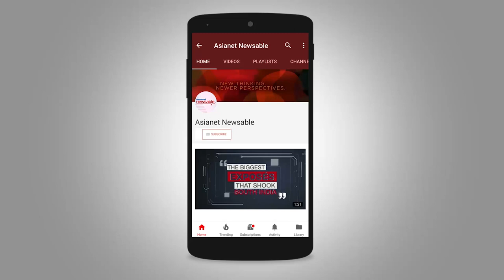Bengaluru traffic has a solution: UNICYCLES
Bengaluru has a menace to deal with - heavy traffic. But there is a solution - a small vehicle to veer you through it, hassle-free. With electricity to charge, this one-wheeled motor, termed as Unicycle. Manufactured in China, it makes its way into the Garden city to tackle with traffic and pollution. Watch this video on Asianet Newsable and perhaps lay your hands on a Unicycle!